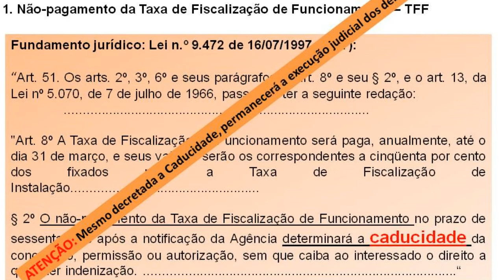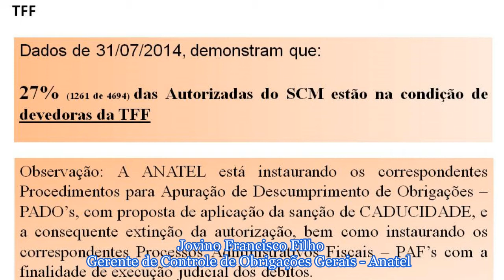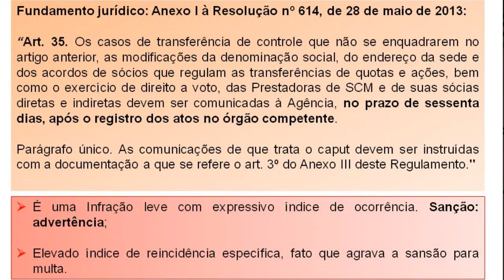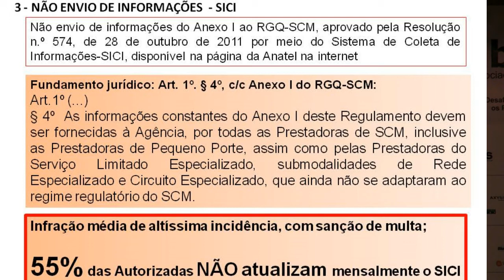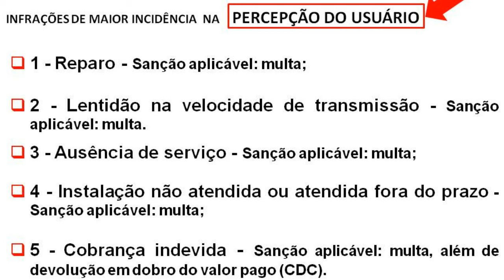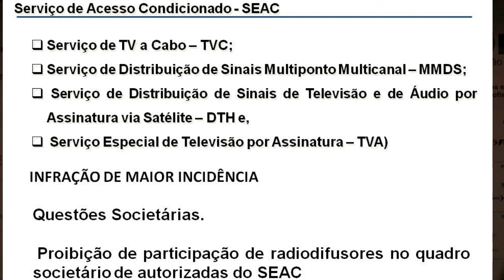Anatel alerta para alto grau de inadimplentes no SCM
Segundo o gerente de Controle de Obrigações Gerais,  Jovino Francisco Filho, cerca de 20% das 5.656 empresas que operam o Serviço de Comunicação Multimídia (SCM), estão sofrendo processos na Anatel por deixarem de pagar a TFF - Taxa de Fiscalização de Funcionamento. Correm o risco de terem a caducidade de suas licenças e o débito será cobrado por meio judicial. Executivo lamenta que esse problema impeça a agência de dedicar o tempo em causas mais nobres, que favoreceriam o setor.